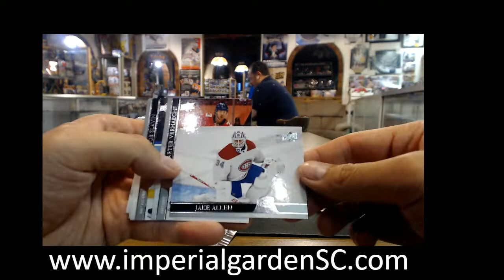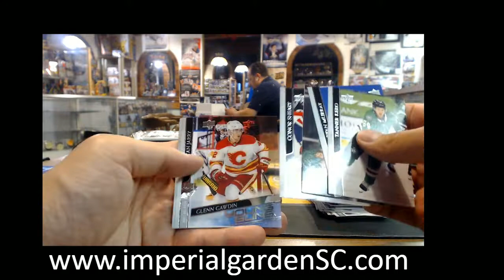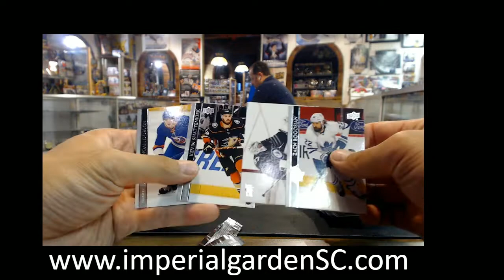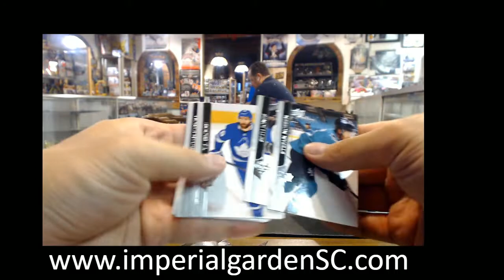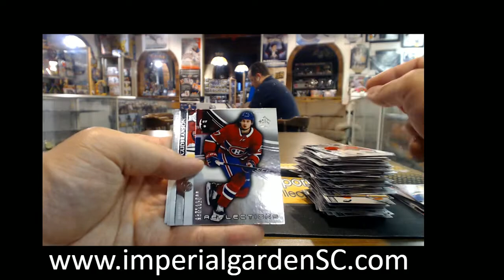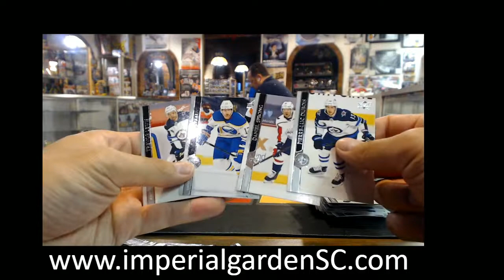Jessie T's 2020-21 UPPER DECK EXTENDED SERIES HOBBY BOX BREAK